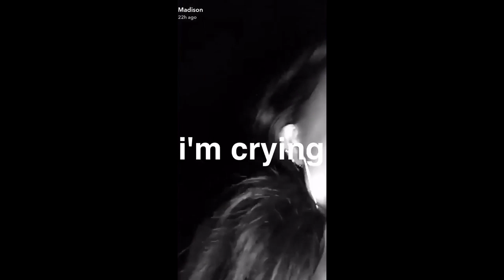Madison Beer 8th July Snapchat Story